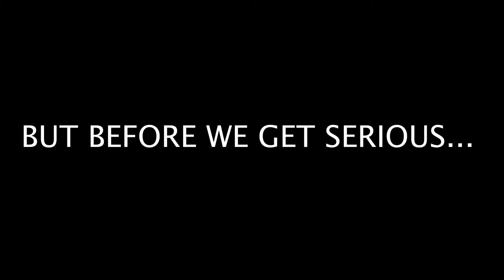Seven Sorrows BVM Catholic Church; Middletown, PA 17057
Ask Father Ted - Introduction